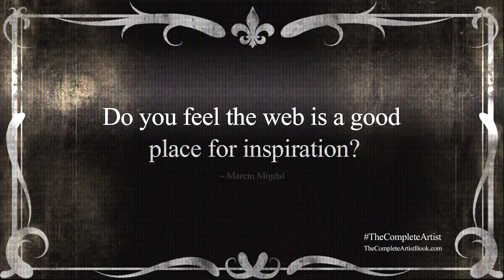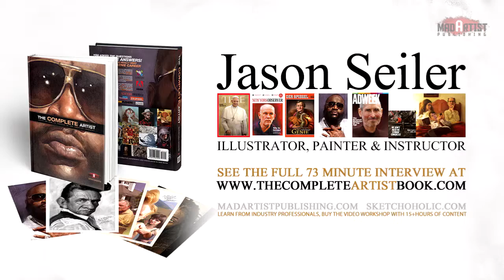Jason Seiler Interview - Q10 Do you feel the web is a good place for inspiration?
Q10 Do you feel the web is a good place for inspiration?

BONUS VIDEO WORKSHOP section.

Jason Seiler is the artist that painted Pope Francis for 2013 TIME Person cover of the year. His career spans illustration work for Rolling Stone Magazine, Der Spiegel, The New Yorker, The New York Times, The New York Observer and more.

Access 15 hours of bonus videos by buying The Bonus WORKSHOPS.